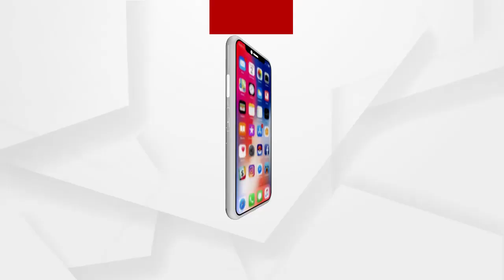ଶିମିଳିପାଳ ପରେ ଜଳୁଛି ବରୁଣେଇ...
ଶିମିଳିପାଳ_ପରେ_ଜଳୁଛି_ବରୁଣେଇ । ପାହାଡ ପାଦଦେଶ ଜଙ୍ଗଲରେ ନିଆଁ । ବିପଦରେ ମୂଲ୍ୟବାନ ଗଛ, ବନ୍ୟଜନ୍ତୁ । ନିଆଁ ଆଁରେ ଖୋର୍ଦ୍ଧା ସ୍ଥିତ ବରୁଣେଇ ପାହାଡ । ପାଦଦେଶ ଜଙ୍ଗଲରେ କୁହୁଳୁଛି ନିଆଁ । ପାହାଡର ଶିଖରରେ ନିଆଁ ଲାଗିଥିବାବେଳେ ଧୀରେ ଧୀରେ ଏହା ବ୍ୟାପିବାରେ ଲାଗିଛି । ଯାହାଫଳରେ ନିଆଁକୁ ଆୟତ୍ତ କରିବା କାଠିକର ପାଠ ହୋଇଛି...